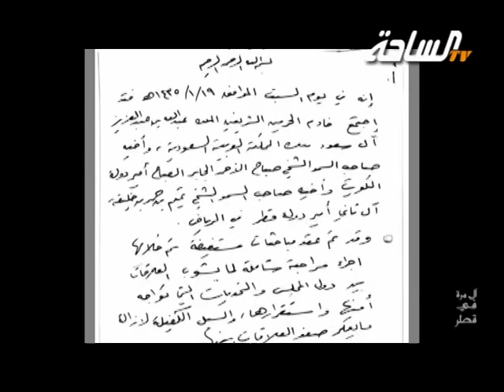حفل الشيخ فهد بن فلاح بن حثلين للشيخ طالب بن لاهوم بن شريم وقبيلة آل مرة